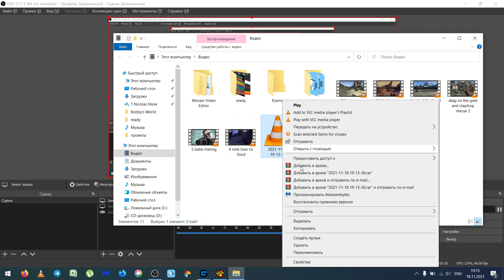🔵Borderlands 1🎮First granades🎮Mission - №7🎮 Silent Walkthrough and Gameplay🎮 No comentary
🔵Borderlands 1🎮First granades🎮Mission - №7🎮 Silent Walkthrough and Gameplay🎮 No comentary🎮Asus Tuf Gaming FX505DT - Gaming